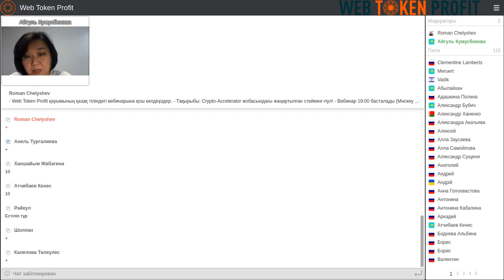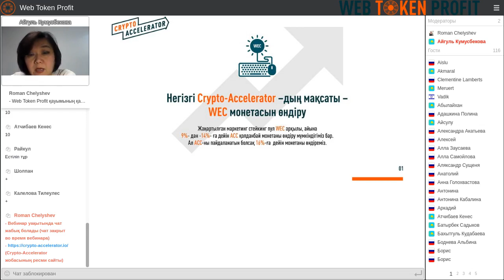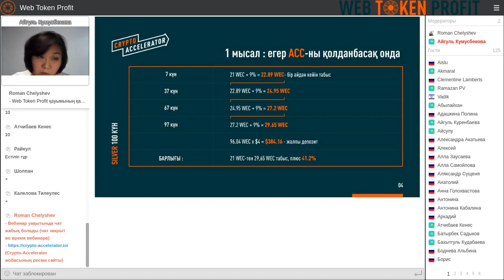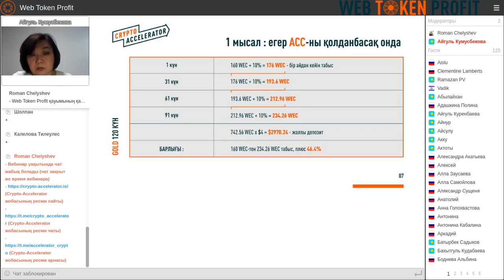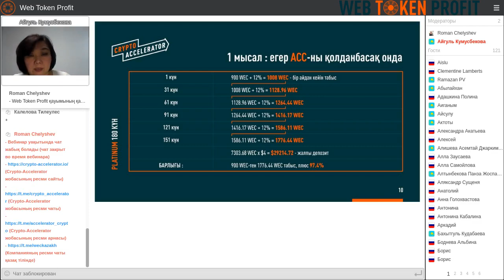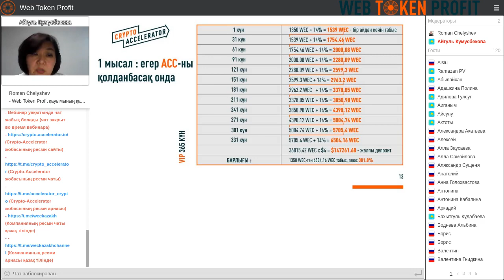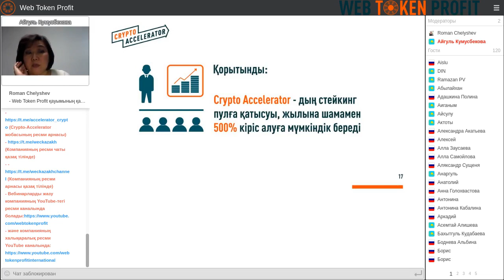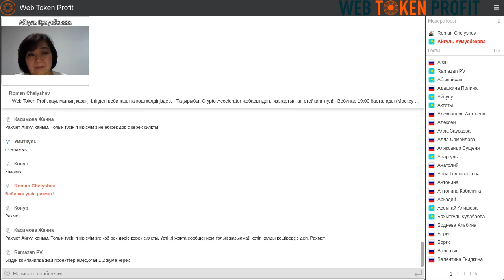Crypto Accelerator жобасындағы жаңартылған стейкинг-пул. Айгуль Кумусбекова, 03 12 2020